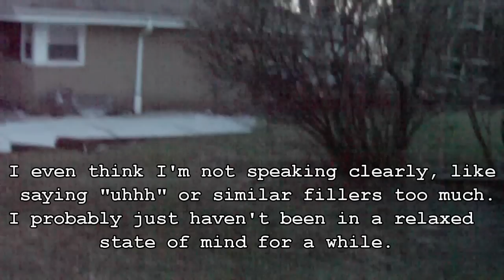Vlog: Follow Up... date (March 24, 2011)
Just a follow up update video on my last Vlog... which was nearly a month ago. Now that things are starting to get back to normal around here (kind of), I think I'll be making videos on here again on a more regular basis... maybe. As I always say: never force yourself to do your hobbies if you don't feel like doing them.

Also, 720p HD video is available for you to select if you would like. Will it show up well with my camera's crappy quality since it keeps losing its focus? It's doubtful, lol! But, it was worth a shot to try it when it's light outside.

This time though it was probably partly my fault as I wasn't very steady when walking around with the camera. The yard is surprisingly lumpy, yet soft in places after it thaws. o_O Like, you'll notice I'm smoother with my movements on the driveway or when I'm standing still, but when I moved on the lawn, it was rocky. XD But, I'm probably just making up excuses for bad camera handling. :3